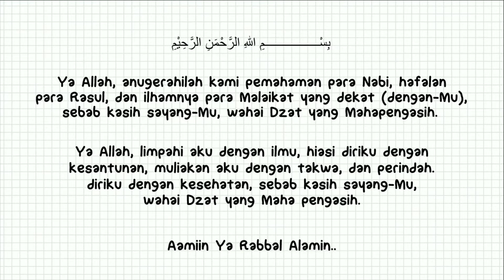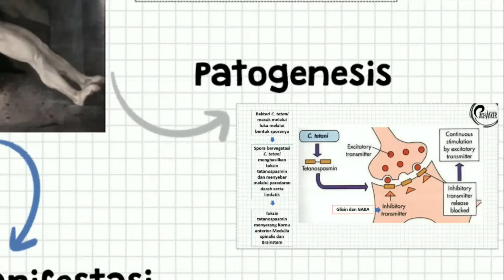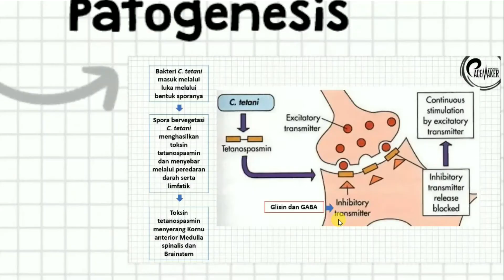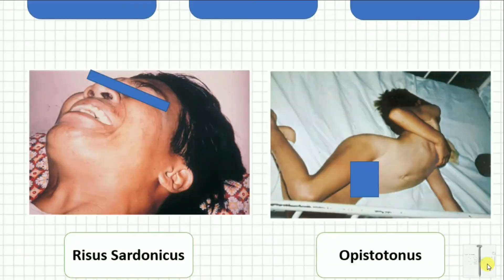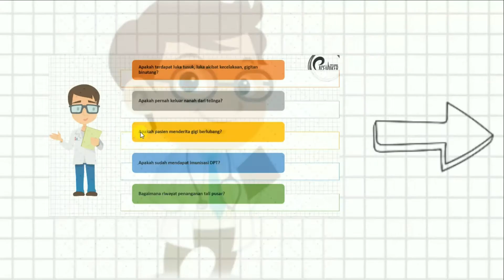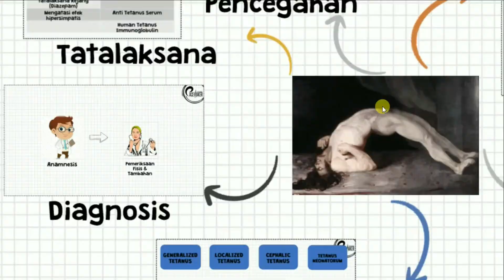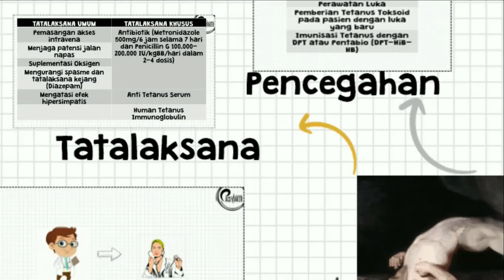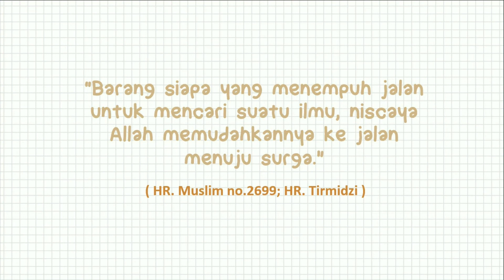Tetanus : #1 NEUROINFECTIOUS DISEASE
Video Pembelajaran Mahasiswa Kedokteran oleh Pacemaker

Saran & kritik dapat dituliskan pada kolom komentar,